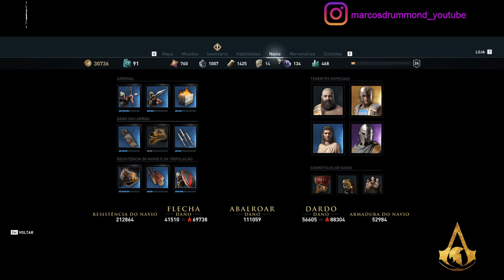''Série Jogos Que eu Tenho'' - Assassin's Creed® Odyssey # 36 Enseada de Pandora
Parceiros/Partners: B4RT Designs - We create a unique, customized and more cool contents for your game / Nós um conteúdo único, personalizado e mais legal para o seu jogo

Excelente 2022!